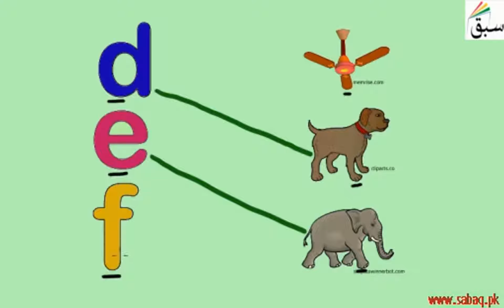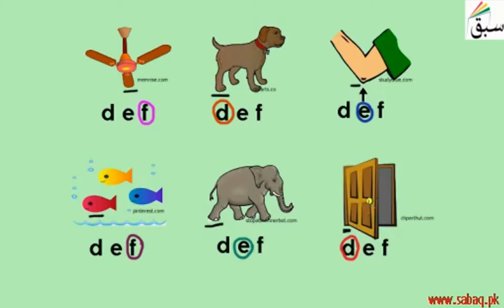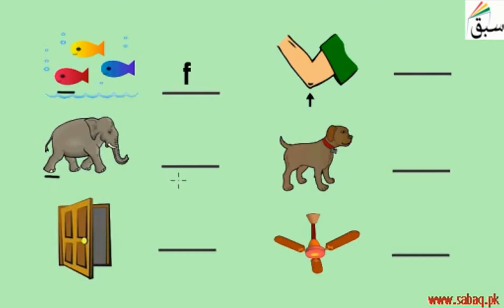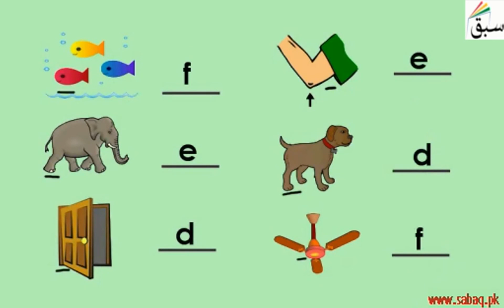Exercise-d-e-f, English Lecture | Sabaq.pk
Exercise-Letters d-e-f
Practice tests and free video lectures for Physics, Chemistry, Biology, Math’s, Computer Science, English & more subjects are also available at Sabaq.pk. So, subscribe to Sabaq.pk/Sabaq Foundation now and get high marks in your exams.

CLASSES WE COVER AT SABAQ.PK / SABAQ FOUNDATION:

1. KG
2. Class 1
3. Class 2
4. Class 3
5. Class 4
6. Class 5
7. Class 6
8. Class 7
9. Class 8
10. Class 9
11. Class 10
12. Class 11
13. Class 12
14. Class 13
15. Class 14
16. MCAT
17. ECAT
18. CSS

BOARDS WE COVER AT SABAQ.PK / SABAQ FOUNDATION:

1. FBISE
2. Sindh Board
3. KP Board
4. Balochistan Board
5. Cambridge

STUDY MATERIAL WE OFFER AT SABAQ.PK / SABAQ FOUNDATION:

1. Physics Lectures
2. Chemistry Lectures
3. Mathematics Lectures
4. Biology Lectures
5. English Lectures
6. General Science Lectures
7. Computer Science Lectures
8. General Math Lectures
9. Accounting Lectures
10. Statistics Lectures
11. Advance Accounting Lectures
12. Cost Accounting Lectures
13. Practice Tests
14. Physics Practical
15. Chemistry Practical